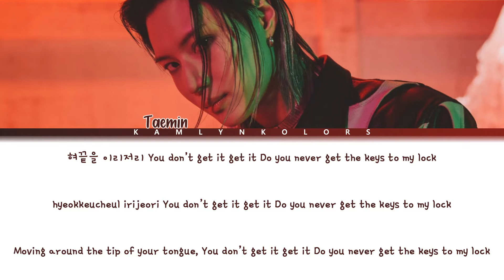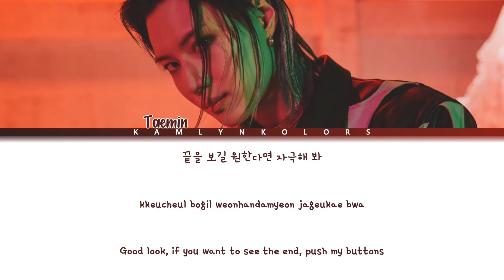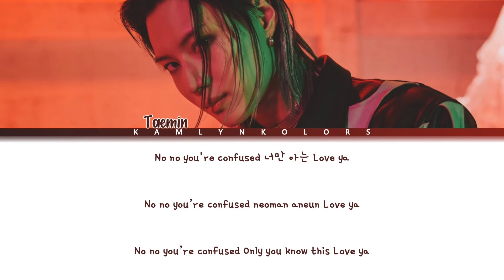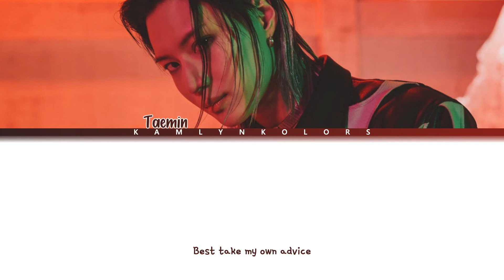Taemin (태민) 'Advice' (Color Coded Lyrics Han|Rom|Eng)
Artist- Taemin (태민)
Song- Advice
Released- 05/18/21